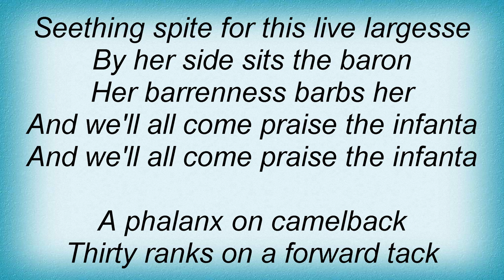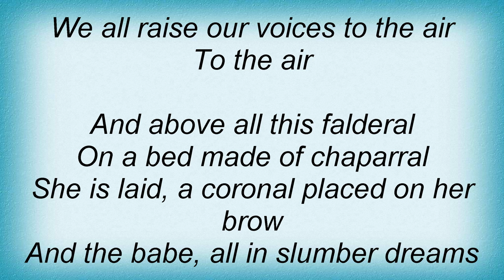The Decemberists - The Infanta Lyrics